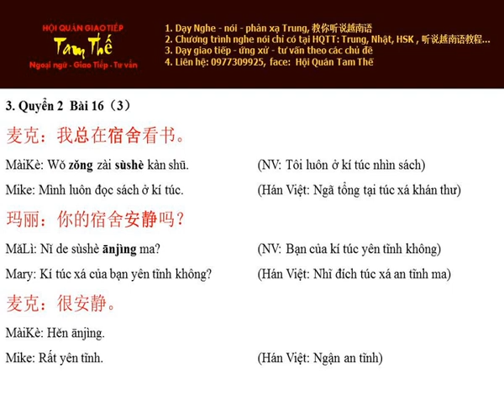Bai 3 总在宿舍 Luôn ở kí túc xá - Nghe Noi Han Ngu Q2 B16 P3